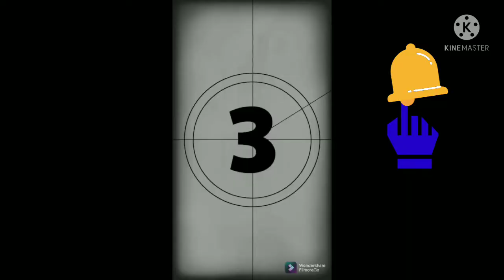Paano ka bilis pumuti gamit lang ang dalawang sabon.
paano pumuti agad paano pumuti gamit ang dalawang sabon how to get white skin fast at home
how to get white body skin fast at home
how to get white skin naturally fast
how to get porcelain white skin naturally fast
how to get white skin permanently fastbeauty products malaysia
e.l.f. beauty products
a&j beauty products co. ltd